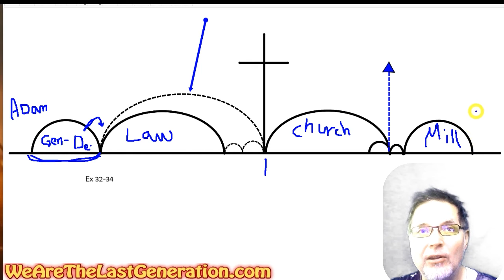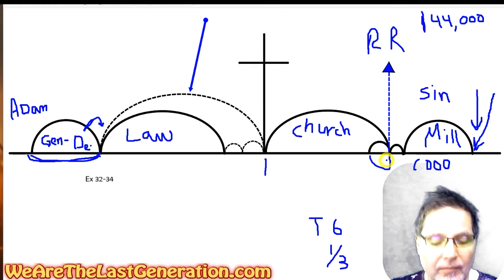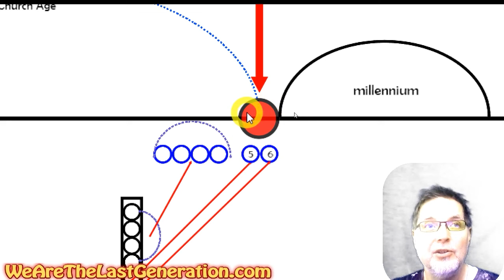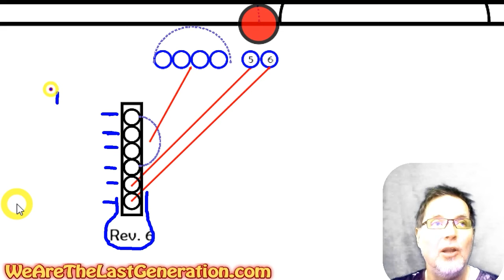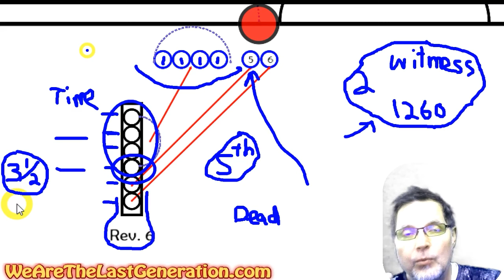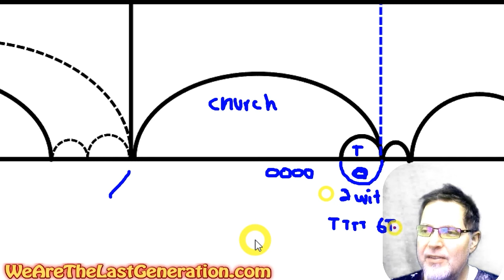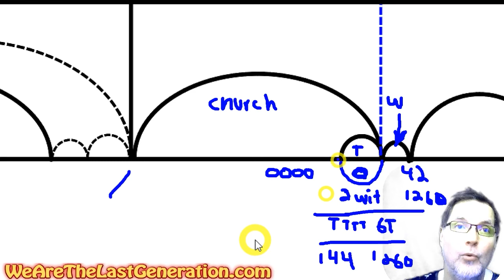The Book of Revelation Shows us the Rapture